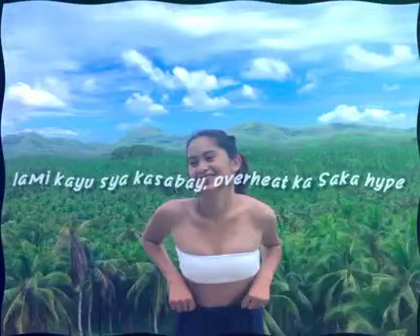Ipeng - niñoking x oranj(OFFICIAL LYRIC VIDEO)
Written by;

Niñoh sarita
Janro paluca

Chorus ;

Niñoking and janro

1st verse ;

Niñoking

2nd verse ;

Oranj

Original No copy Write